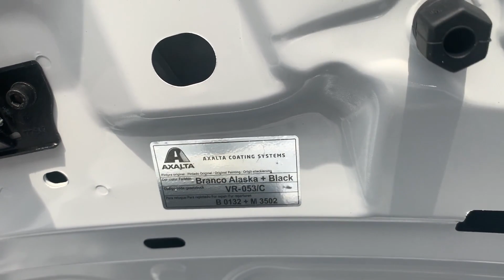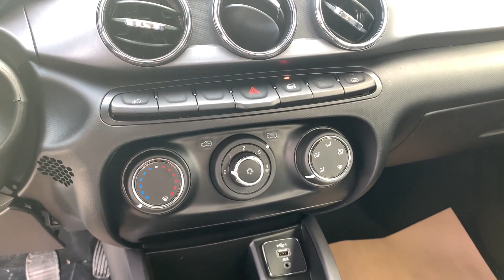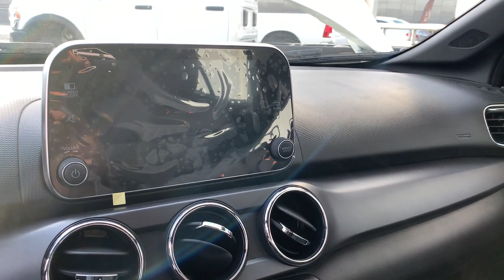In-Depth View at the 2021 FIAT Argo Trekking 1.3L Firefly 8V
2021 FIAT Argo
Overview
the Fiat Argo 2021 , a novelty of the Italian automaker that promises to be the fusion of elegance and power, and can be considered one of the best in its class.  Specs datasheet with technical data and performance data plus an analysis of the direct market competition of Fiat Argo HGT 1.8 Flex AT6 (gasolina) (aut. 6) in 2021, the model with 5-door hatchback body and Line-4 1747 cm3 / 106.7 cui engine size, 99.3 kW / 135 PS / 133 hp (ISO) of power, 184 Nm / 136 lb-ft of torque, 6-speed automatic powertrain for South America . Specifications listing with the outside and inside dimensions, fuel economy, top speed, performance factory data and ProfessCars™ estimation: this Fiat would accelerate 0-60 mph in 8.8 sec, 0-100 km/h in 9.3 sec and quarter mile time is 16.5 sec.

Exterior
Its exterior features a long, bulky hood, LED-guided headlights and its three-dimensional grid.  At the rear, lanterns have fragmented design with a “C” shape, emphasizing the Fiat logo and leaving the vehicle with a rather modernized air.

Motor & Cargo
The Fiat Argo 2021 is offered in three differentiated engines. The Firefly with versions 1.0 three-cylinder and 1.3 four-cylinder, in addition to the E.torQ 1.8 Evo VIS 139 hp.

Interior & Equipment
Argo’s proposal is to provide greater security, entertainment and practicality with its factory items. Starting with its 7 “Uconnect Touch multimedia center that offers USB port for media and 2nd USB input for charger, Bluetooth with voice recognition, streaming audio, AM / FM radio, radio and telephone commands on the steering wheel and more.